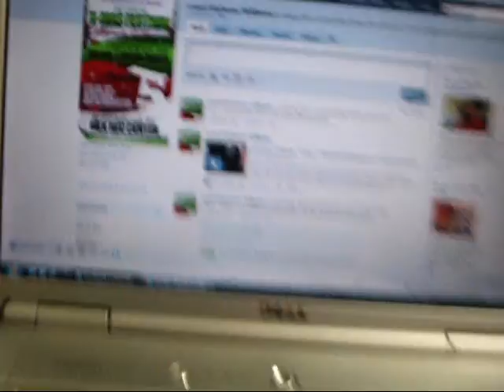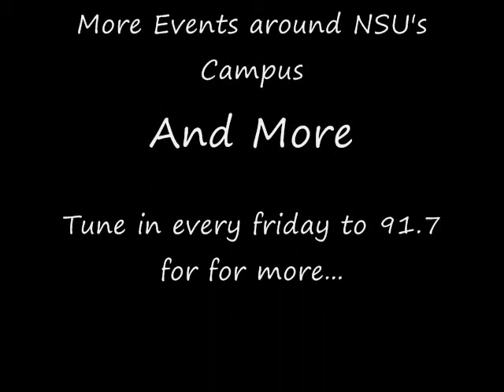NSU's 91.7 Interview live / D' TV (D'LaQuor)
D'LaQuor models Darius (Mr. Pryme Tyme) and Lonel (Mr. Polo) stopped by NSU's 91.7 radio interview with Dj Prolific with other guest Mista Mo, while he was promoting his mixtape.